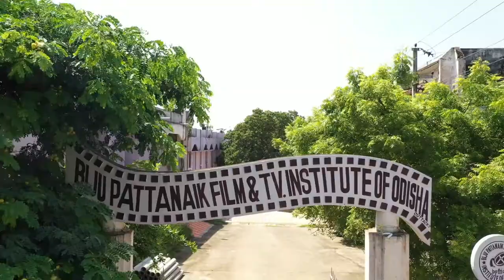BPFTIO - SUBHRANSU DAS